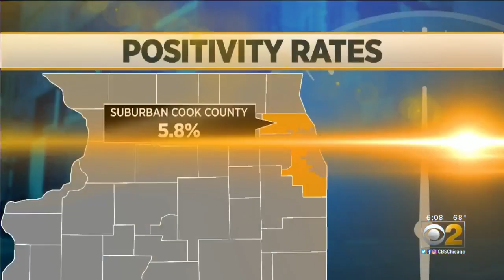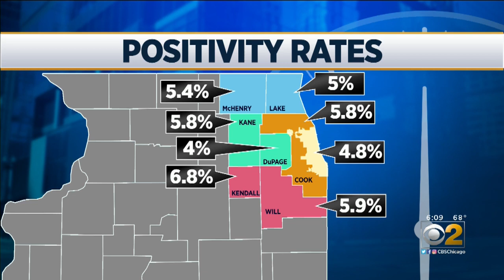Surrounding Counties Have COVID Concerns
CBS 2's Vince Gerasole reports on what's happening with COVID-19 numbers in suburban counties.